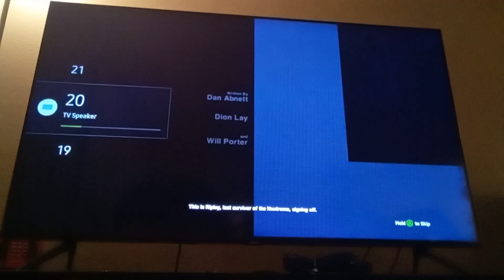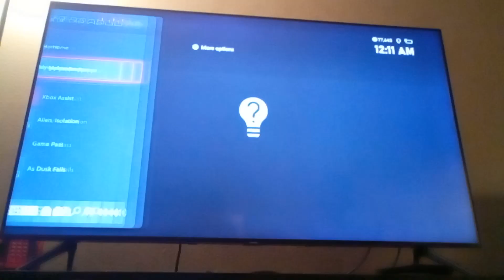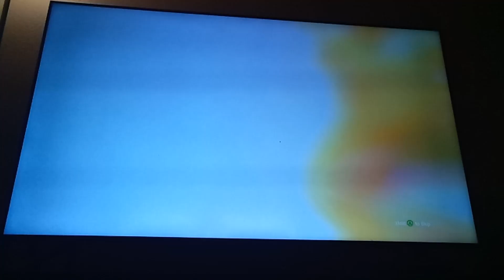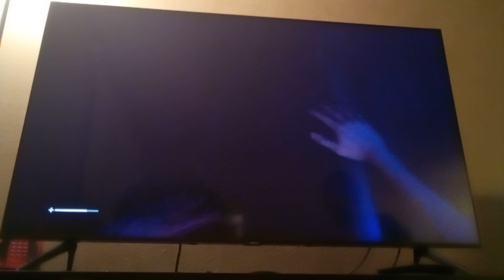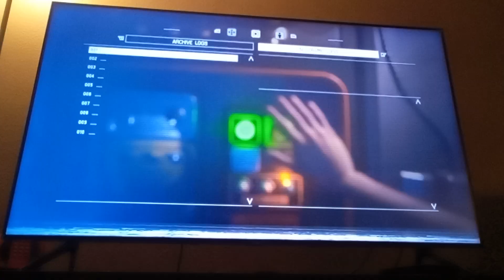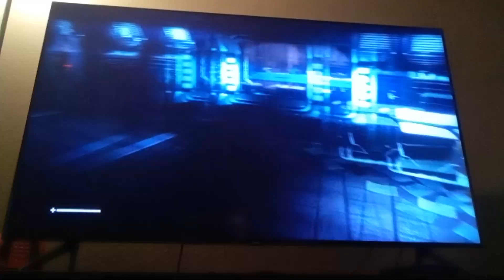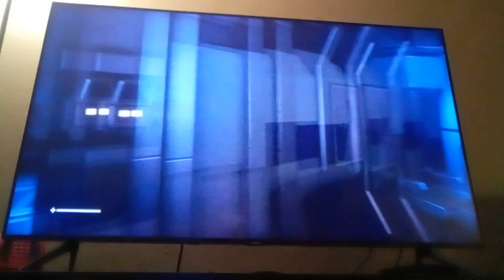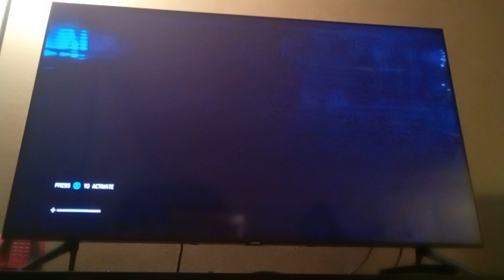alien isolation why is Axel so mean